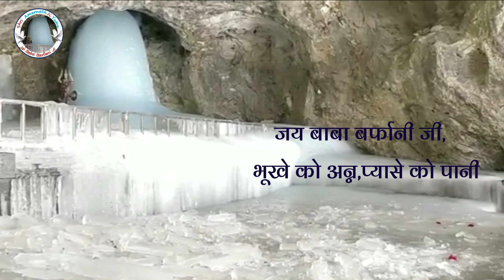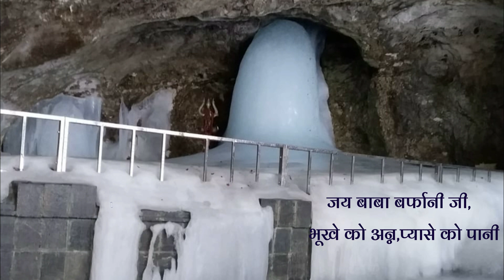Shri Amarnath Ji Yatra 2021 -महाशिवरात्रि पर्व से पहले जारी हो सकता है यात्रा का शिड्यूल